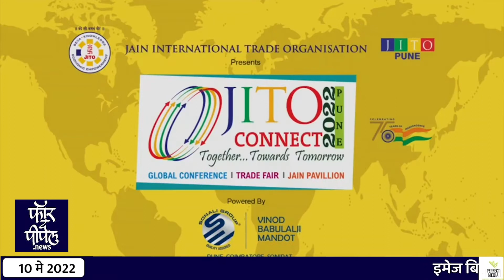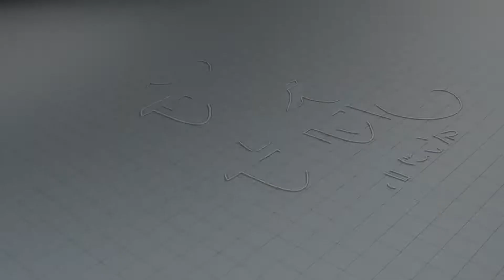जीतो कनेक्ट 2022 आंतरराष्ट्रीय परिषद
जीतो कनेक्ट 2022
आंतरराष्ट्रीय परिषद